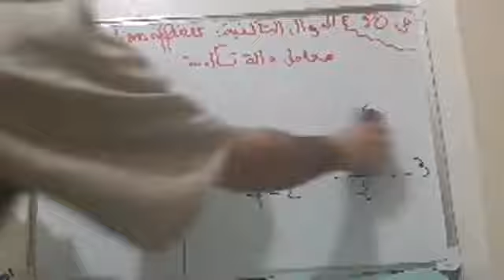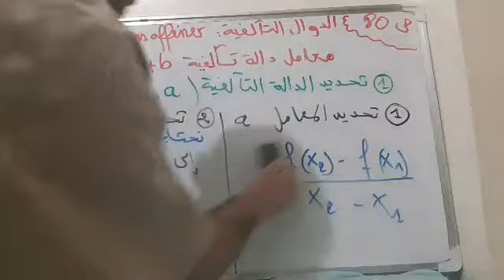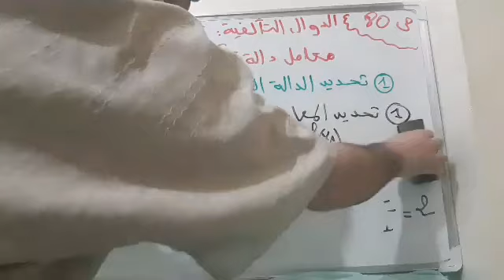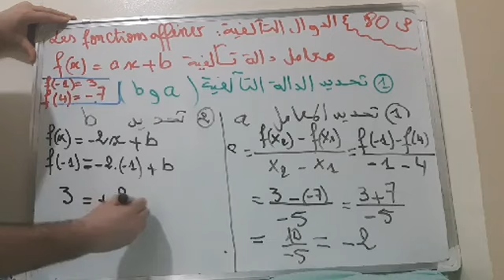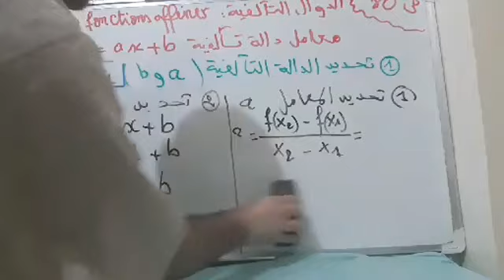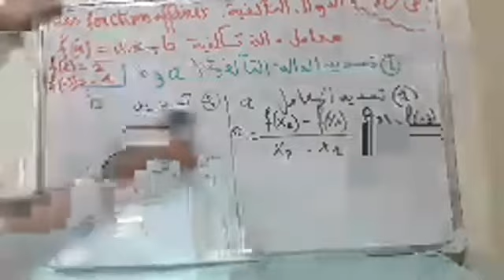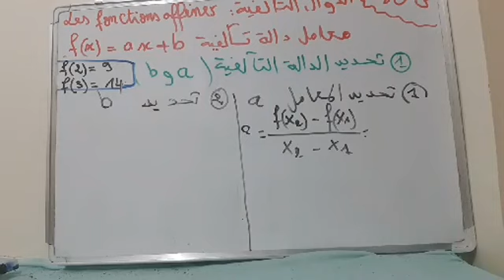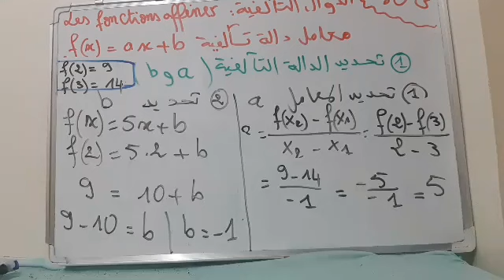الحصة رقم 4 تحديد الدالة التالفية